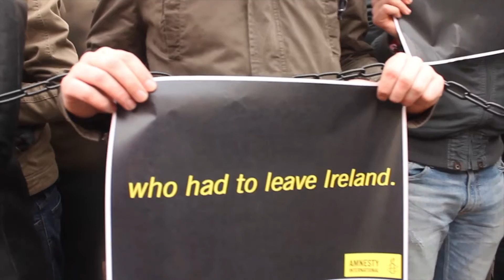Amnesty Youth Activist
Join the Human Right Movement